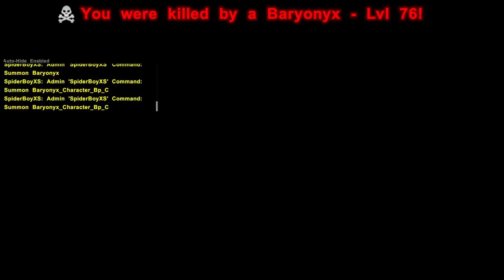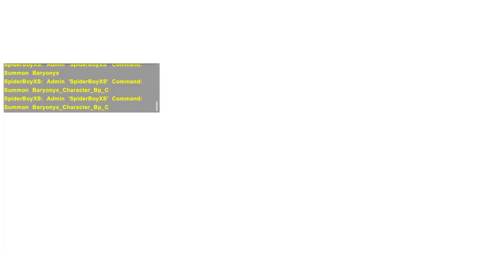Ark Survival Evolved ep6 taming a water dinos